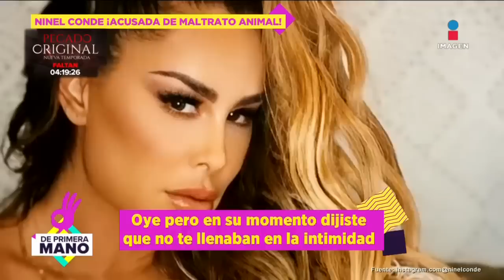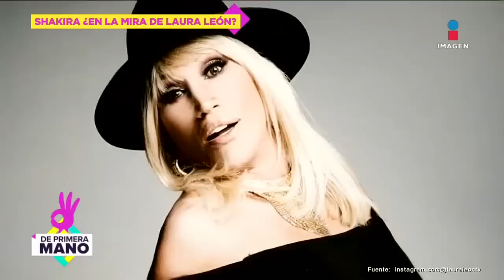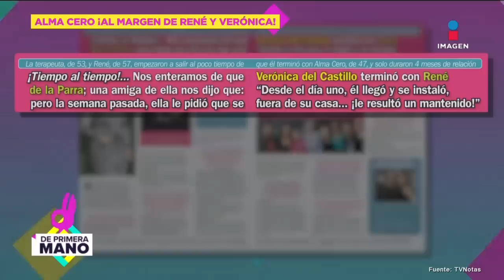Alejandro Fernández pasado de copas en pleno concierto | De Primera Mano | Programa 6/02/2023